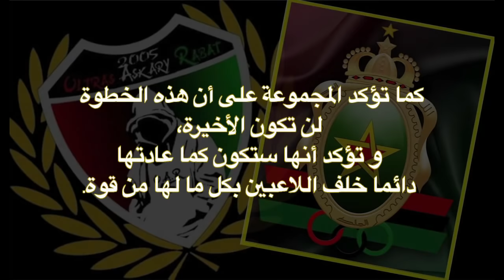UAR 2005 : CONFERENCE DE PRESSE - 03/01/19 - ندوة صحفية حول الوضعية التي يمر منها نادي الجيش الملكي